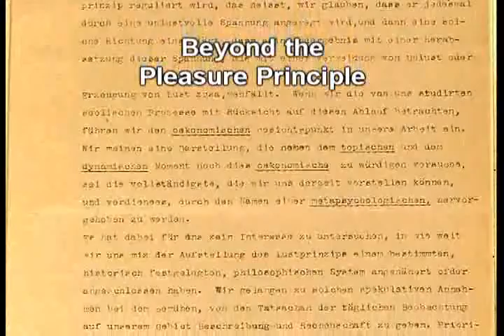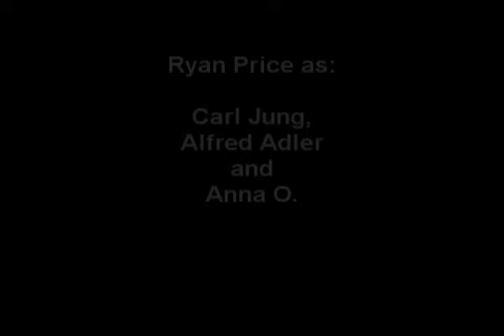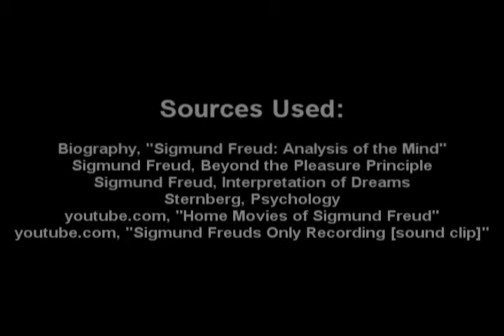Sigmund Freud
Sigmund Freud greatly influenced the field of psychology, so here's our homage to him.